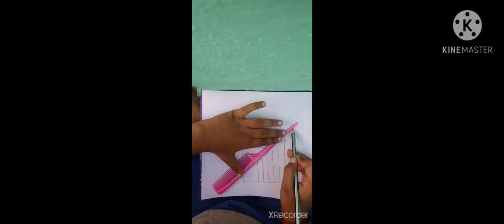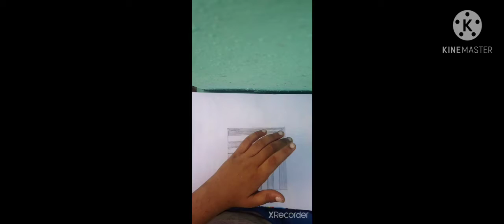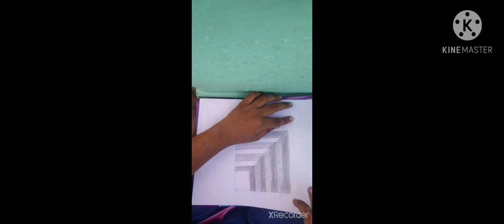Amazing illusion drawing